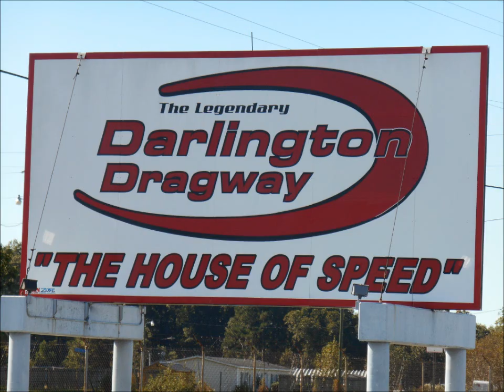PQ Golf Cart sets World Speed Record @ 118.76 mph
Plum Quick Racing at Darlington Dragway, SC. Drag racing a 90% stock Club Car Golf Cart to reset the Guinness World Record for "Fastest Golf Cart". We hold the current GWR record @ 103.65 mph.